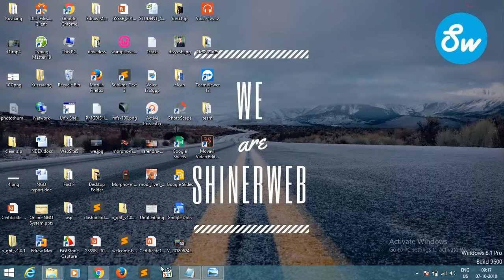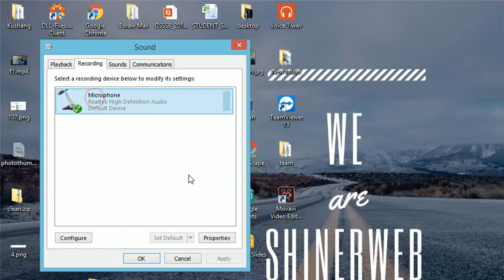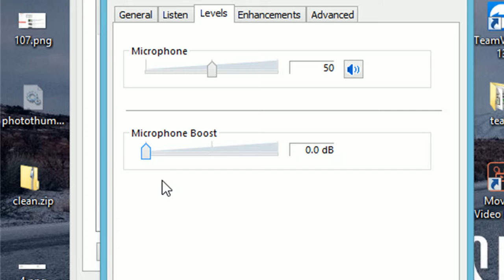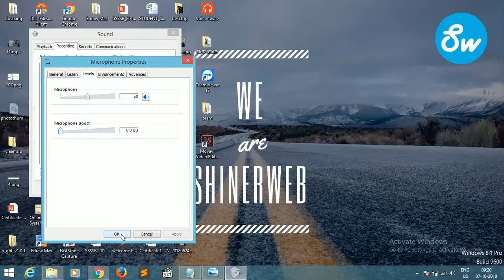सिर्फ ऐक setting और वीडियो से noise remove | how to remove extra noise from video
Ye video me aapko pata chalega ki video me se noise kaise remove karte he or video ke noise ka setting kai se karte he